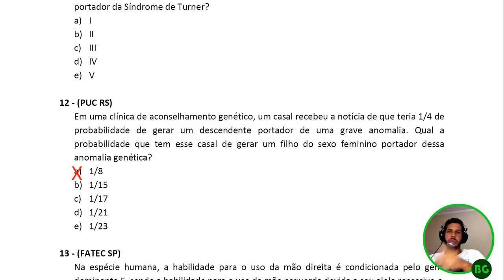Questão de Genética - Genética Mendeliana (PUC RS)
Em uma clínica de aconselhamento genético, um casal recebeu a notícia de que teria 1/4 de probabilidade de gerar um descendente portador de uma grave anomalia. Qual a probabilidade que tem esse casal de gerar um filho do sexo feminino portador dessa anomalia genética?